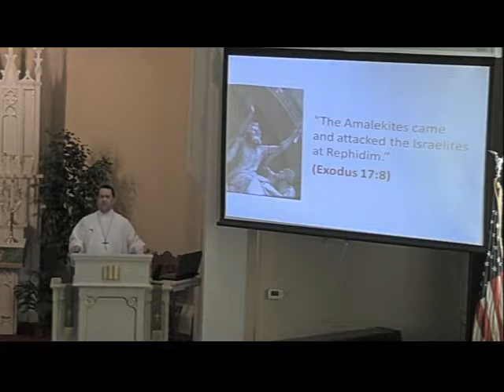Exodus 17,8 16 Working Together in His Mighty Strength